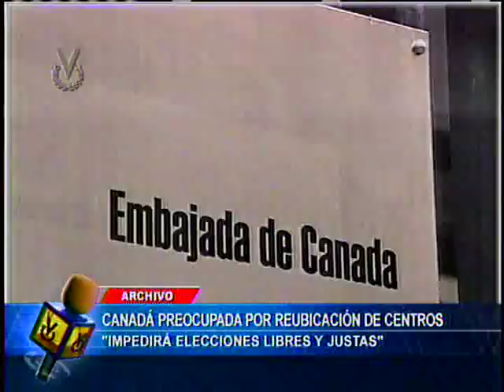El Imparcial // 13 de Octubre de 2017 11:45 am